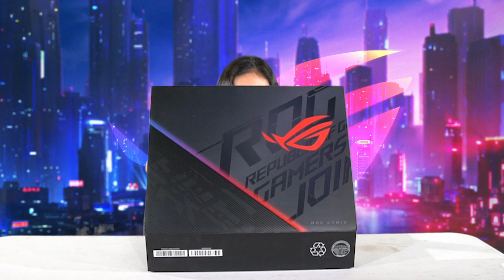UNBOXING GAMING LAPTOP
First time to do unboxing, Asus ROG Strix G Series.